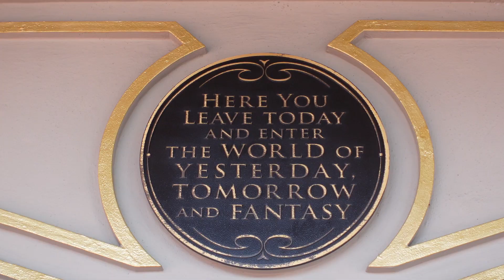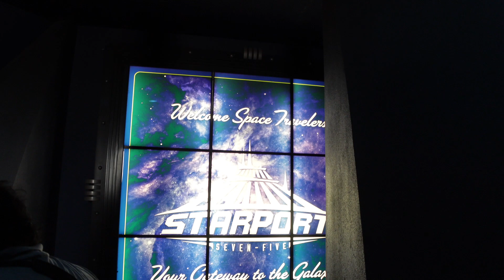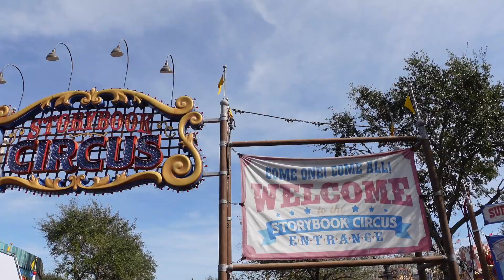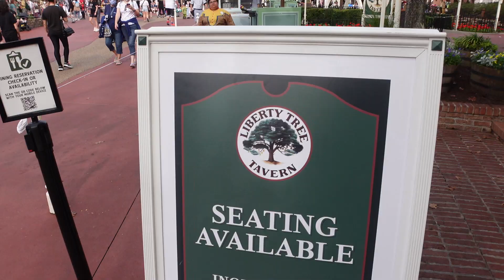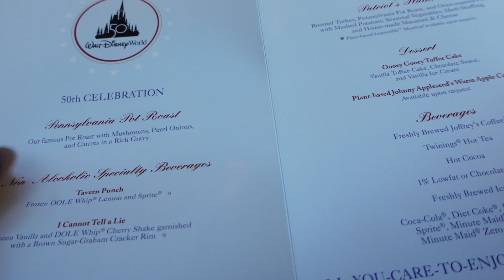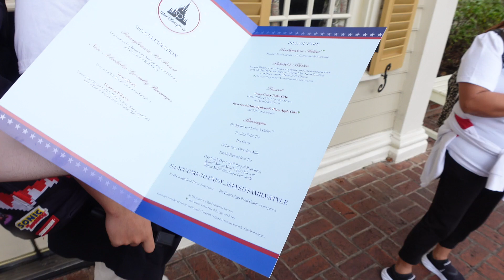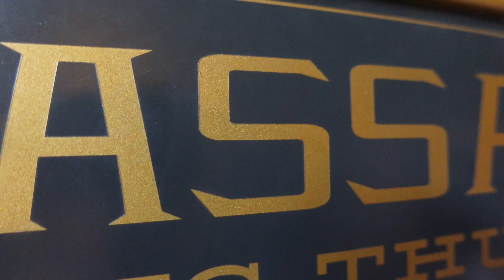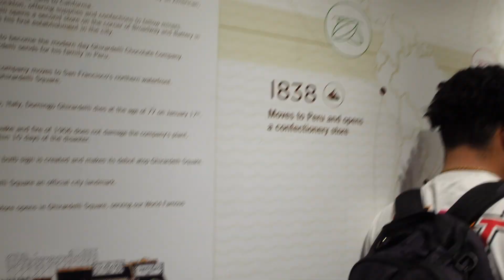We Had The Best Experience Ever at the Liberty Tree Tavern!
Best experience ever at the Liberty Tree Tavern, fantastic cast members inside the restaurant made the magic happen for us, and so knowledgeable about the History of the Rooms. A must do at Magic Kingdom. Come for the food but more importantly  for the cast members working there.

I give liberty tree tavern at magic kingdom a 9.4

Magic Kingdom Fun | Space Mountain | Liberty Tree Tavern | Splash Mountain |

Thank you so much for taking the time to watch our video today!